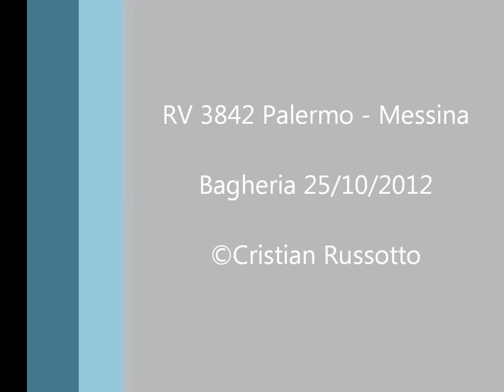RV 3842 Palermo C.le - Messina C.le.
Ecco il Regionale Veloce in transito al Binario 3 di Bagheria sparato verso Messina C.le